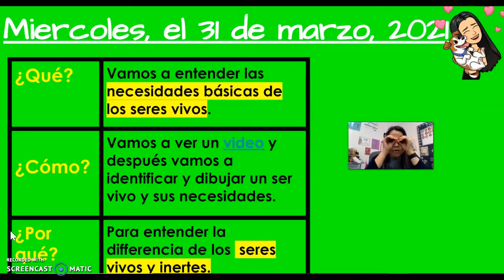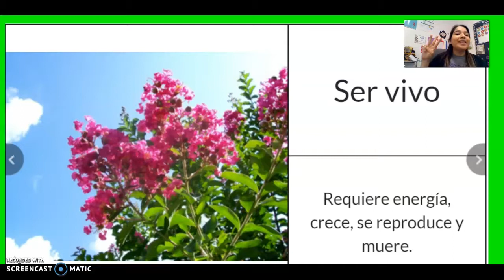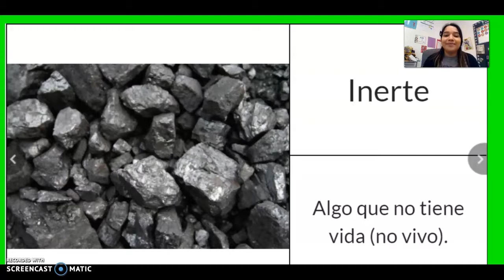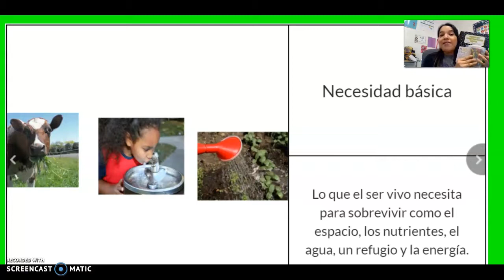3/31 miercoles part 1